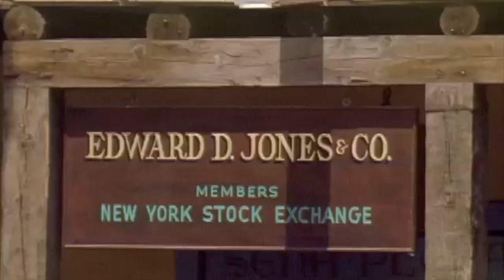florist - vacation (slowed + reverb)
A slowed down and reverbed version of Florist's 'Vacation', from their 2015 ep, 'Holdy'. The visuals are from archival footage found in the public domain.

Feel free to write any requests for slowed + reverbed songs in the comments section below.